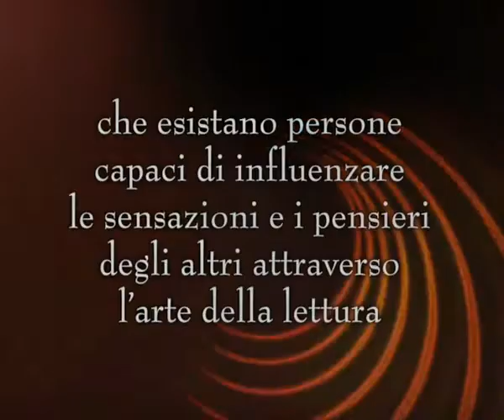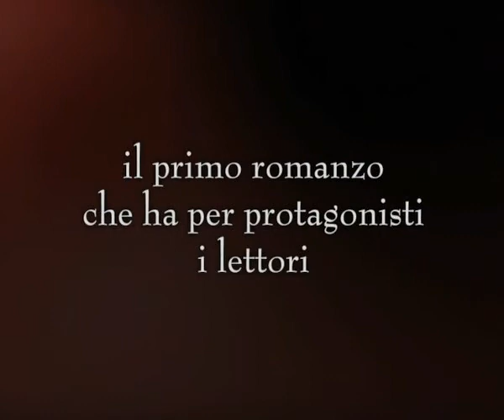I libri di Luca di Mikkel Birkegaard book trailer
Nel cuore di Copenaghen, cè una libreria antiquaria con un curioso nome italiano: I libri di Luca. Quando il proprietario, Luca Campelli, muore di morte improvvisa e violenta, il negozio passa al figlio Jon, un promettente avvocato che da anni non aveva più contatti col padre. Nello scantinato della libreria, dopo il funerale, Jon apprende dal vecchio commesso Iversen un segreto: Luca era stato a capo di una Società Bibliofila e dei cosiddetti Lectores, persone dotate del particolare potere di influenzare gli altri mediante la lettura. Un giorno il negozio subisce un attentato incendiario: nella morte di Luca centra forse la lotta di potere allinterno della Società Bibliofila? Il compito di Jon sarà quello di venire a capo del mistero. Cè un traditore fra i Lectores? Cè qualcuno che vuole acquisire i loro eccezionali poteri? Un thriller dal ritmo serrato in cui, insieme al protagonista, scopriamo quante sorprese possono attenderci ogni volta che apriamo un libro. Perché ci sono libri che possono cambiare davvero la vita...